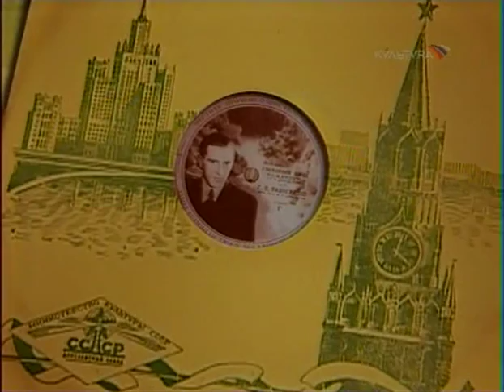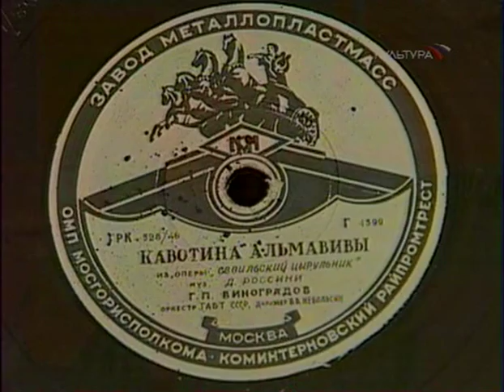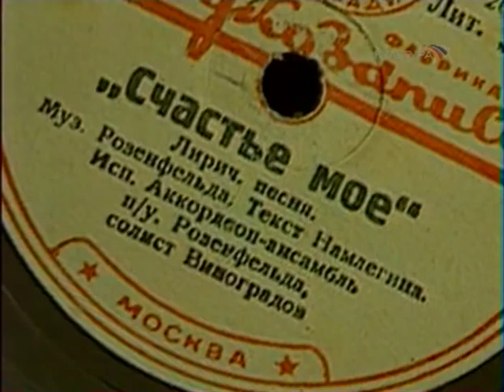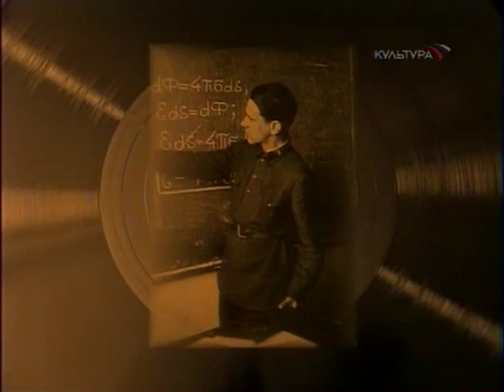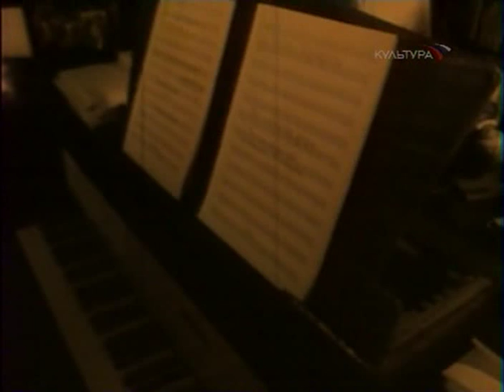001 Vinogradov documentary film (part 1)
(Part 1 of 5): the 2008 Russian documentary film about Georgy Pavlovich Vinogradov (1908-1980).

This is from the series Anniversary (Юбилей) and this episode is called: Пять штрихов к портрету (100 лет со дня рождения - Георгий Виноградов), 2008

The lady in the grey blouse who appears at the beginning is Elizabeta Uvarova, doctor of arts and professor.

Although Vinogradov was filmed for television in the 1940s or 50s, that film seems to have disappeared.  The only film of him singing which I am aware of, is the footage of the Alexandrov Ensemble's Berlin peace concert of August 1948, in which there is a short clip of Vinogradov singing "Oh Roads".  I understand that that film is in a German archive and is unavailable to us.

However at the end of this documentary you will see a clip of him speaking.

(The Schubert and Schumann are on different playlists - see my channel)